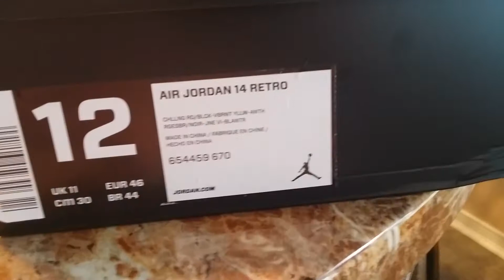Air Jordan 14 "Ferrari" Review!